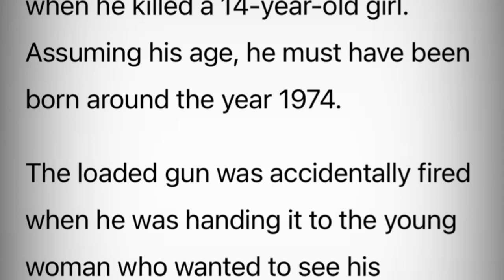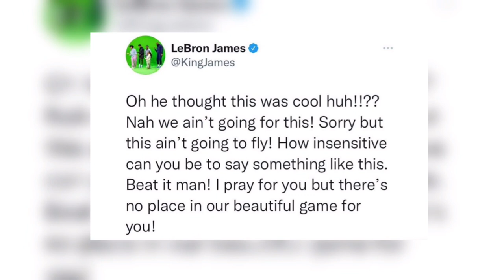LeBron James Responds To Wizards Commentator Coming At KPJ Dad